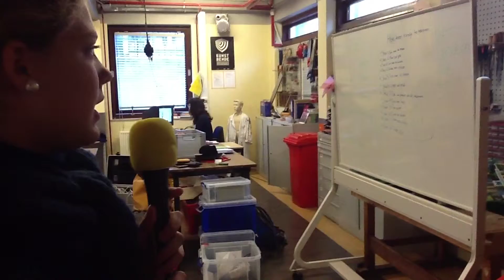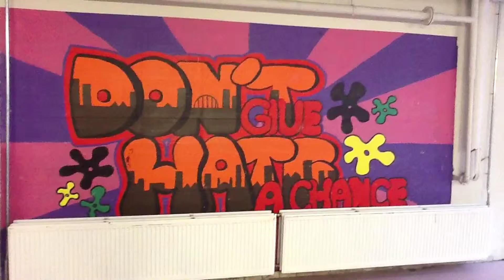De frisse blik van... Femke en Lianne